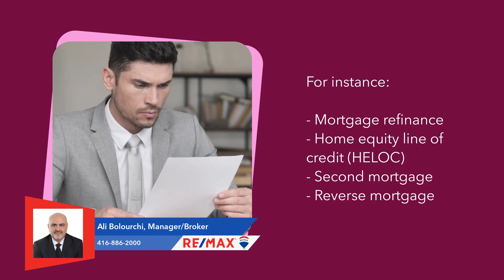How to finance the purchase of a second home in Canada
If you are looking to buy or sell Residential, Commercial, or Invest in Real Estate, please give us a call.
قبل از هر گونه سرمایه گذاری، خرید و یا فروش در امور املاک و مستغلات اعم از مسکونی، صنعتی و یا تجاری، حتما از تیم مجرب ما مشاوره  بگیرید.
where experience matters!